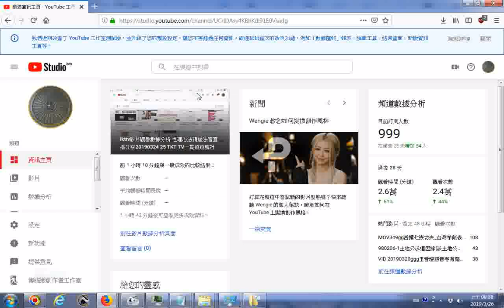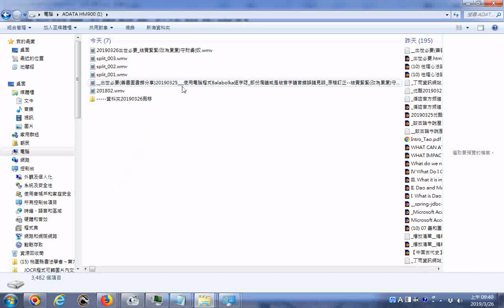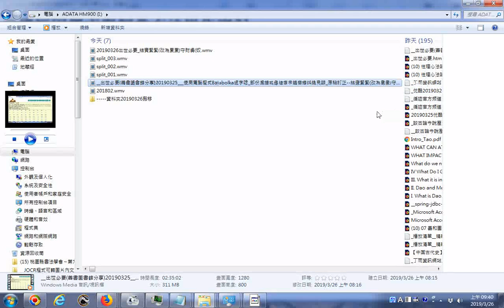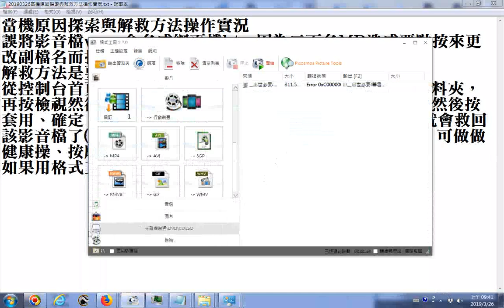20190326TKT TV一貫道道親社會服務網路電視台訂閱人數999 附加操作 當機原因探索與解救方法操作實況從控制台再到資料夾更改該網頁檔的副檔名成為wmv就會救回該影音檔了過程會顯示沒有反應